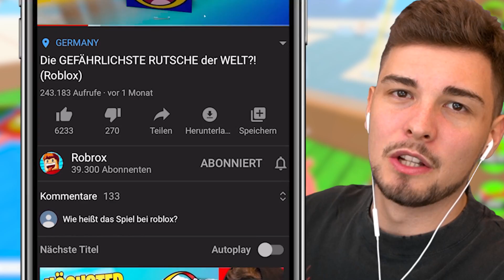Die GEHEIMFORMEL von SPONGEBOB KLAUEN?! (Roblox)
Heute spielen wir die Spongebob Schwammkopf Obby in Roblox! mit ohBrox 👊

👬 MEINE KANÄLE!